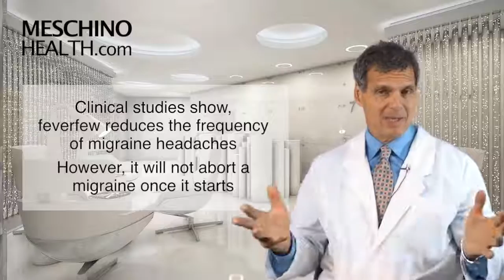Feverfew Natural Relief For Migraines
✅Socials✅